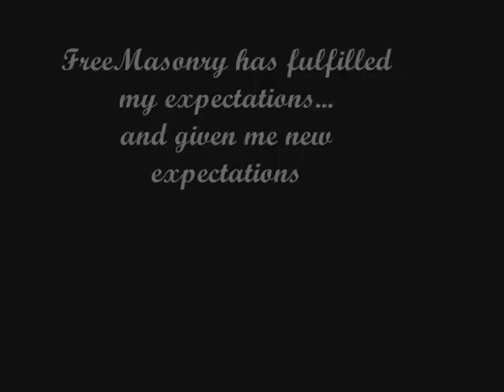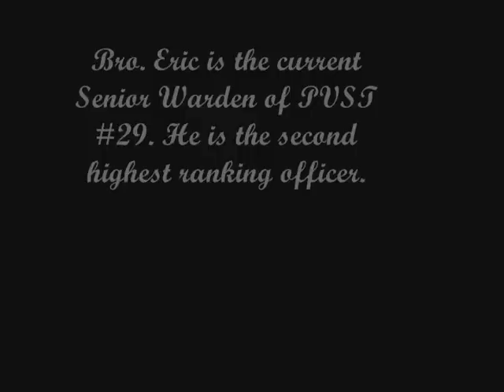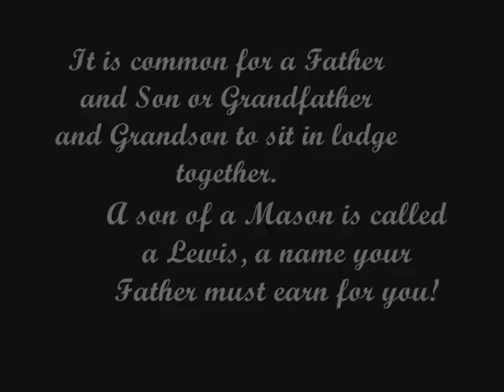Words of a Master Mason - Eric Carter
Eric Carter, a Master Mason in Phoenix Arizona Paradise Valley Silver Trowel Lodge #29 talks about Masonry and what it means to him.
Want to become a Mason? Watch this video and see what Eric has to say about it. ( more )